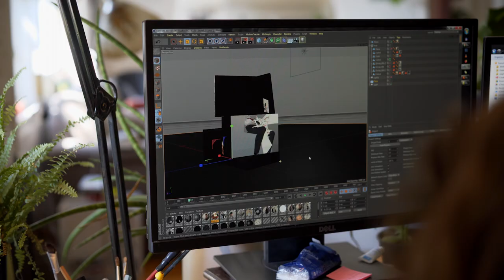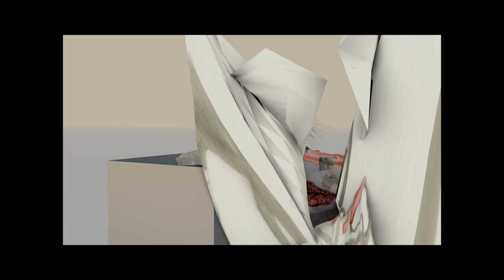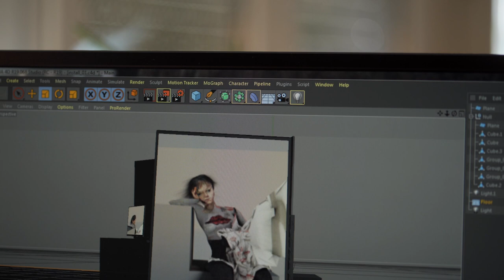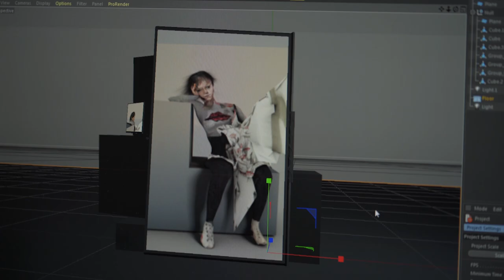Szabó Eszter - Leopold Bloom Art Award 2021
Szabó Eszter a 2021-es Leopold Bloom Képzőművészeti Díj győztese.

A videót készítette: Bognár Benedek és Simon Zsuzsanna

Eszter Szabó is the winner of the Leopold Bloom Art Award 2021.

Video made by Benedek Bognar and Zsuzsanna Simon.